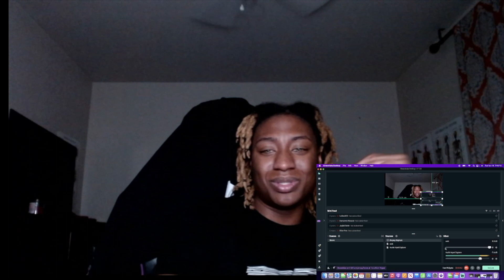BabyTron Down, Up! Official Video | Reaction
subscribeeeeeee